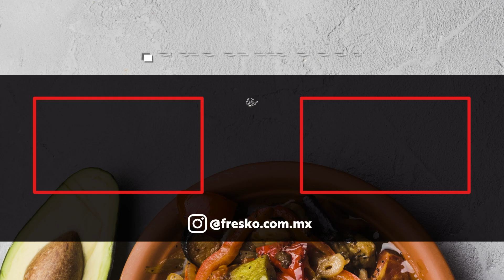Cook Eat - Fresko | Crema de naranja con camote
Ingredientes:
2 camotes medianos picados en cubos pequeños
2 naranjas (su jugo y ralladura)
200 ML de leche de coco
2 cucharadas de miel
1 cucharadita de canela en polvo
1 pizca de sal
100 G de nueces o almendras
Nueces o almendras picadas para decorar

Procedimiento:
1. En una olla hervir los camotes hasta que estén tiernos luego colócalos en un tazón.
2. Agrega el jugo y la ralladura de las naranjas a los camotes cocidos. Añade la leche, la miel (o azúcar), la canela y la pizca de sal, la nuez y deja cocinar por 10 minutos más, retira del fuego y reserva.
3. Con ayuda de tu licuadora muele todo hasta formar una salsa fina, regresa a la olla y cocina por 5 minutos más. Rectifica sazón y sirve decorando con un poco de nuez troceada, acompaña con un poco de pan de centeno.